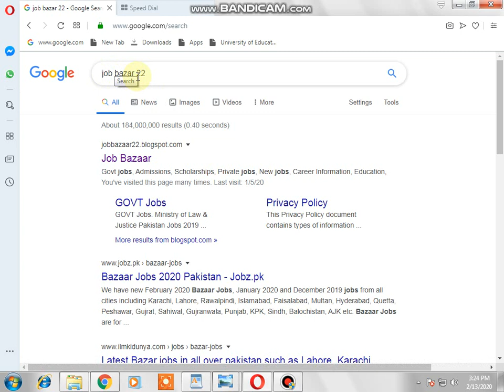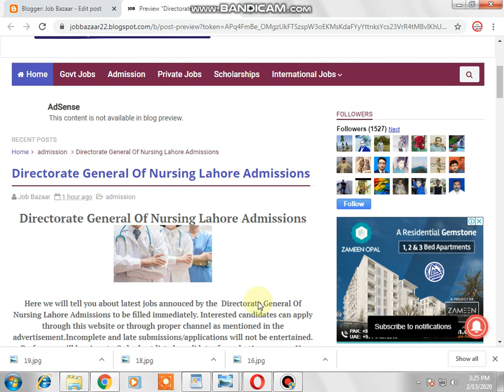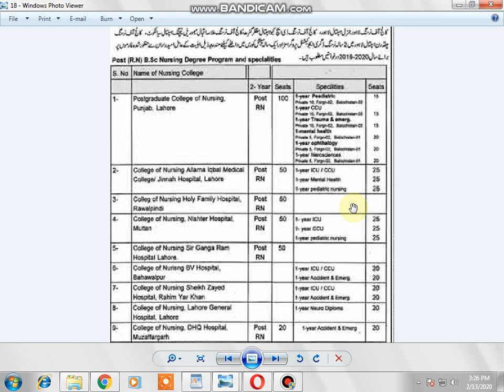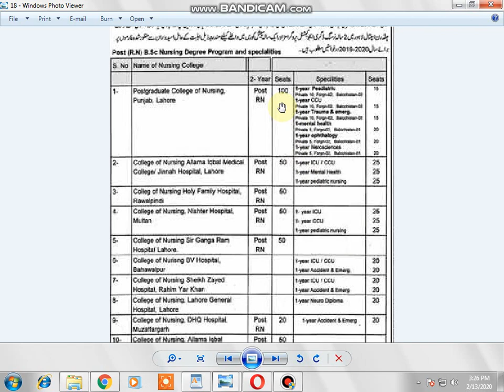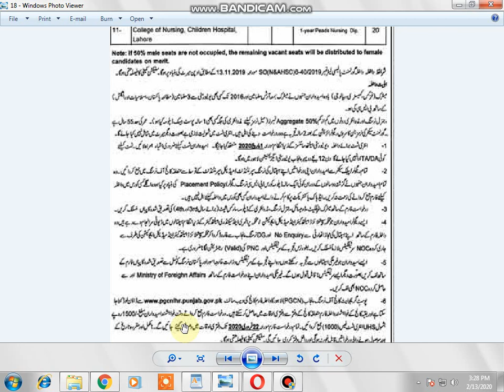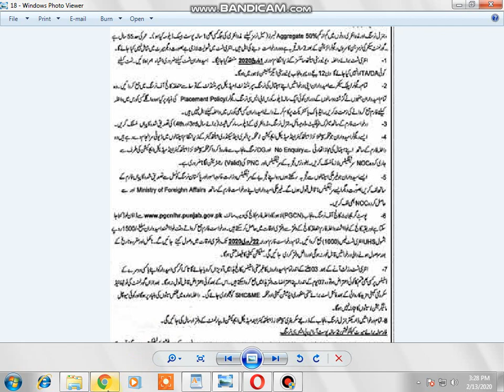Directorate General Of Nursing Lahore Admissions